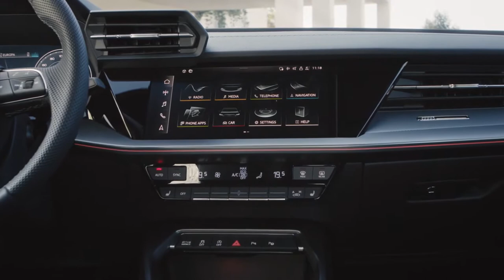3rd Gen vs New 4th Gen Audi A3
2015 Audi A3 and 2021 Audi A3 comparison
MQB platform
MK3 vs MK4